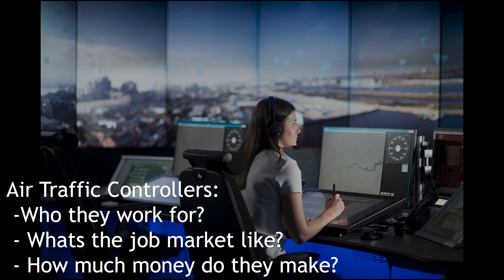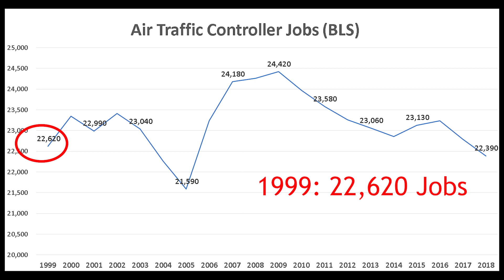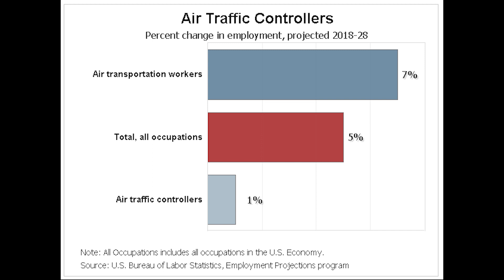Air Traffic Controller Salary (2019) – Air Traffic Controller Jobs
How much does an Air Traffic Controller make in a year?

How many jobs are there for Air Traffic Controllers?

In this video, we examine the average Air Traffic Controller salary in 2019 and Air Traffic Controller jobs growth. We gathered data from the Bureau of Labor Statistics (BLS). We look at the historical salaries and job growth of Air Traffic Controllers.

Air traffic controllers coordinate the movement of aircraft to maintain safe distances between them.

Duties
Air traffic controllers typically do the following:

• Monitor and direct the movement of aircraft on the ground and in the air
• Control all ground traffic at airport runways and taxiways
• Issue landing and takeoff instructions to pilots
• Transfer control of departing flights to other traffic control centers and accept control of arriving flights
• Inform pilots about weather, runway closures, and other critical information
• Alert airport response staff in the event of an aircraft emergency
Air traffic controllers’ primary concern is safety, but they also must direct aircraft efficiently to minimize delays. They manage the flow of aircraft into and out of the airport airspace, guide pilots during takeoff and landing, and monitor aircraft as they travel through the skies. Air traffic controllers use radar, computers, or visual references to monitor and direct the movement of the aircraft in the skies and ground traffic at airports.

Controllers usually manage multiple aircraft at the same time and must make quick decisions to ensure the safety of aircraft. For example, a controller might direct one aircraft on its landing approach while providing another aircraft with weather information.

The following are examples of types of air traffic controllers:

Tower controllers direct the movement of vehicles, including aircraft, on runways and taxiways. They check flight plans, give pilots clearance for takeoff or landing, and direct the movement of aircraft and other traffic on the runways and in other parts of the airport. Most work from control towers, observing the traffic they control. Tower controllers manage traffic from the airport to a radius of 3 to 30 miles out.

Approach and departure controllers ensure that aircraft traveling within an airport’s airspace maintain minimum separation for safety. They give clearances to enter controlled airspace and hand off control of aircraft to en route controllers. Approach and departure controllers use radar equipment to monitor flight paths and work in buildings known as Terminal Radar Approach Control Centers (TRACONs). They also inform pilots about weather conditions and other critical notices. Terminal approach controllers assist the aircraft until it reaches the edge of the facility’s airspace, usually about 20 to 50 miles from the airport and up to about 17,000 feet in the air.

En route controllers monitor aircraft once they leave an airport’s airspace. They work at air route traffic control centers located throughout the country, which typically are not located at airports. Each center is assigned an airspace based on the geography and air traffic in the area in which it is located. As an airplane approaches and flies through a center’s airspace, en route controllers guide the airplane along its route. They may adjust the flight path of aircraft to avoid collisions and for safety in general. Route controllers direct the aircraft for the bulk of the flight before handing to terminal approach controllers.
Some air traffic controllers work at the Air Traffic Control Systems Command Center, where they monitor traffic within the entire national airspace. When they identify a bottleneck, they provide instructions to other controllers, helping to prevent traffic jams. Their objective is to keep traffic levels manageable for the airports and for en route controllers.

In this video, Stephen Hack talks about Air Traffic Controller statistics nationally and across the United States. “How much does an Air Traffic Controller make?” and “How many jobs are there for Air Traffic Controllers” are important questions for people trying to choose between different fields. Air Traffic Controllers are well paid professionals that play a vital role in our society.